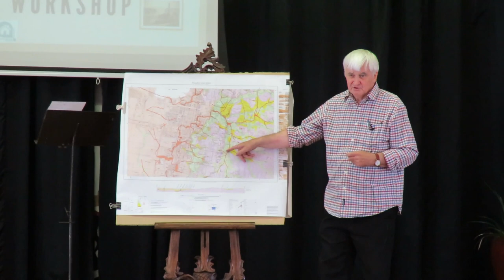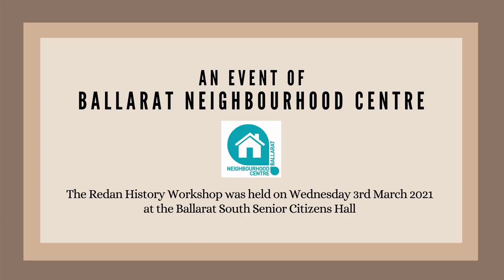A History of Redan - Doug Bradby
The Redan History Workshop was held on the 3rd of March 2021, as a community engagement event of the Ballarat Neighbourhood Centre. Three knowledgeable local guest speakers shared their research and stories on the fascinating history of Redan.